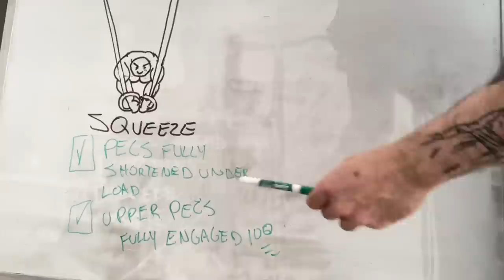Get MONSTER PECS With Ring Push-Ups (Become a MEAT TITAN)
(all perks, exclusive videos, and early access to programs in the $5 tier)

FREE PROGRAMS (MAKE A COPY)

RESOURCES

(LEARN YOUR STRENGTHS FOR HYPERTROPHY AND STRENGTH TRAINING)

FOR COACHING INQUIRIES

Treat this like a job application and put your best foot forward!

0:00-1:15 How did Ring Push-ups affect my Bench Press?
1:15-1:57 The first major benefit of Ring Push-ups
1:57-3:21 Hypertrophy vs Strength Training Real Talk
3:21-4:44 Meathead Biomechanics
4:44-6:43 Recommend variations and how to use them
6:43-7:43 RTO (Rings Turned Out) watch out for this
7:43-8:51 How I recommend adding weight to Ring Push-ups variations
8:51-10:31 Mistakes to Avoid And things to keep in mind
10:31-12:00 Rings vs Dumbbell Bench and Flye Press
12:00-12:14 Cooper Shoutout (275 lbs Natty)
12:14-14:38 3 Ways I recommend combining these with your program
14:38-15:32 l In conclusion